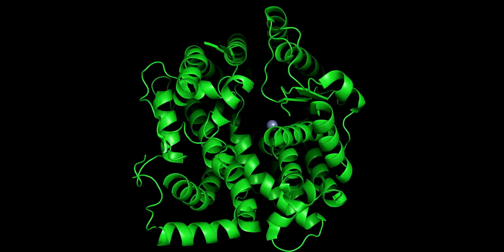CHEM 444 - Captopril bound to Angiotensin-I Converting Enzyme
Captopril is an an Angiotensin Converting Enzyme (ACE) inhibitor used to treat high blood pressure. The sulfide coordinates to the active site Zinc and prevents protease activity.

Pymol: 2YDM